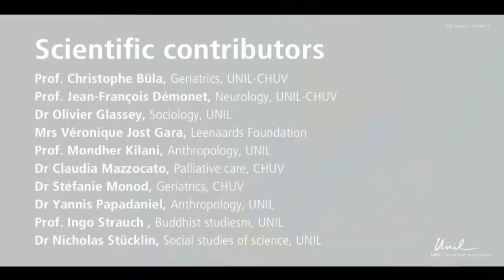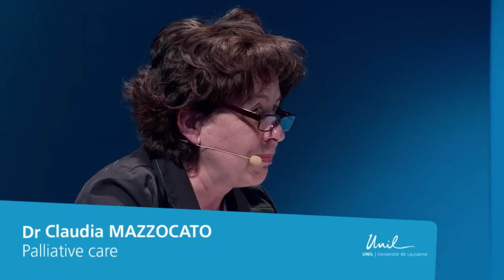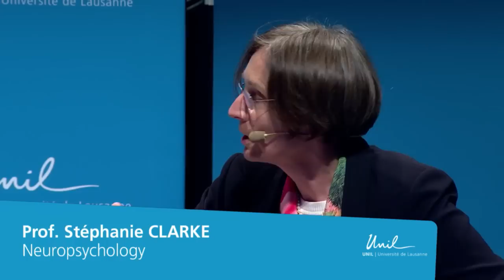The Dalai Lama talks about dying at the University of Lausanne - Part 2 [VO]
On April 15th 2013, the Dalai Lama met scientists at the University of Lausanne.

The afternoon session was dedicated to the topic of "dying". His Holiness the Dalai Lama has talked with the panelists Francesco Panese, Claudia Mazzocato, Jelena Martinovic, Maya Burger, Stephanie Clarke and Alain Kaufmann. Moderator: Philippe Moreillon.